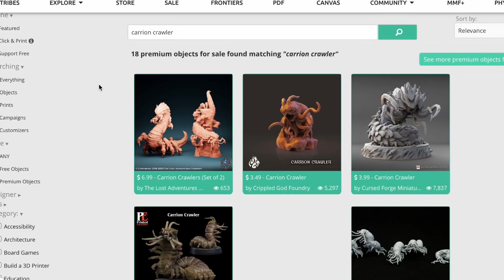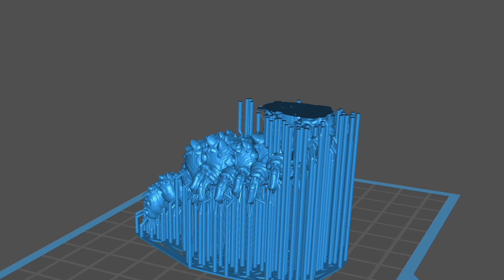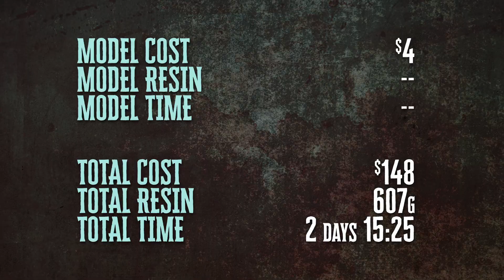CARRION CRAWLER -- 3D Printing the D&D Monster Manual - Tabletop Miniatures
We're 3D resin printing our way thru the Dungeons & Dragons Monster Manual, showcasing the best creators, populating our tabletop adventures with the best miniatures, and giving our players nightmares! Today's monster is the Carrion Crawler from Epic Miniatures!

Print totals are for all the monsters Aarakocra - Carrion Crawler

// FIND IT FASTER //
00:00 - Intro
00:31 - Finding a Carrion Crawler on myminifactory.com
01:28 - How did the Carrion Crawler print?
01:40 - How does the Carrion Crawler look?
02:01 - What size is the Carrion Crawler?
02:13 - How much does the Carrion Crawler cost?

// HOW WE'RE PRINTING //
Elegoo Mars 3 Pro
Elegoo Water Washable Resin
Elegoo Wash & Cure

// HOW WE'RE FILMING //
Blackmagic Pocket 4K
Peak Design Travel Tripod
Edelkrone Flex Tilt Head
Key Light
Godox Colored LED Fill Lights
Aputure Amaran MC

// GOING LIVE //
Elgato Stream Deck
Zoom Dynamic Microphone
Rode Mic Arm
Blackmagic Editing Keyboard